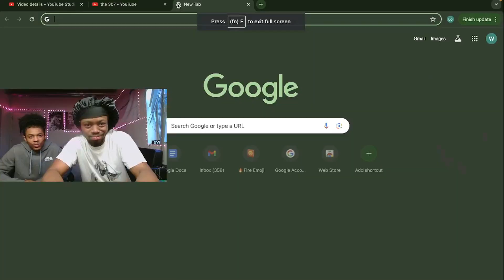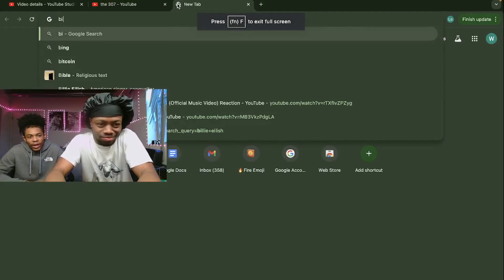WE LISTENED TO BILLIE EILISH FOR THE FIRST TIME🔥🔥| Hit Me Hard and Soft | FULL REACTION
OUR FIRST BILLIE EILISH ALBUM🔥🔥| Hit Me Hard and Soft | FULL REACTION

Intro 0:00
Skinny 1:43
Lunch 2:29
Chihiro 2:34
Birds of a Feather 6:24
WildFlower 8:28
The Greatest 13:25
L’amour De Ma Vie 13:37
The Diner 20:56
BitterSuite 22:19
Blue 24:13
Outro 25:30